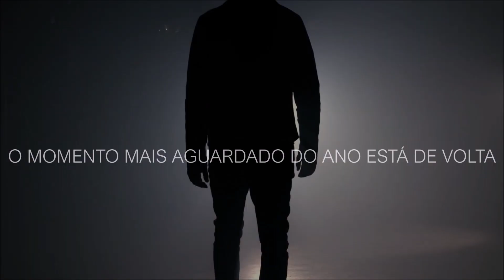Faltam 6 dias para a Casa dos Segredos (O segredo bem aguardado)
Vêm aí, o segredo mais aguardado está de volta. Faltam 6 dias para a Casa dos Segredos. É tudo por agora.